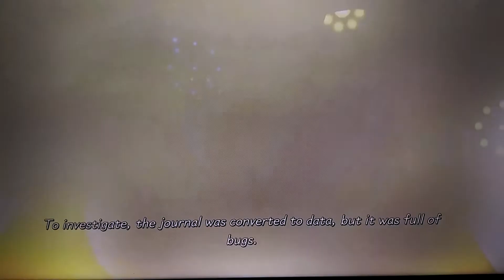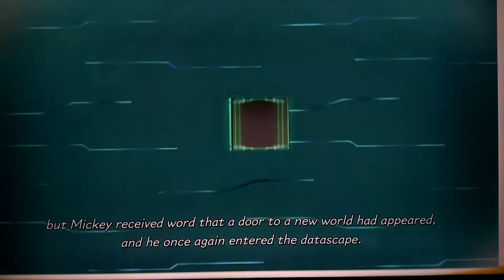Kingdom Hearts Melody of Memory (Part 7) Gameplay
sorry this video is so late I had technical difficulty with my internet router so I hope you all enjoy these few videos I recorded throughout the week